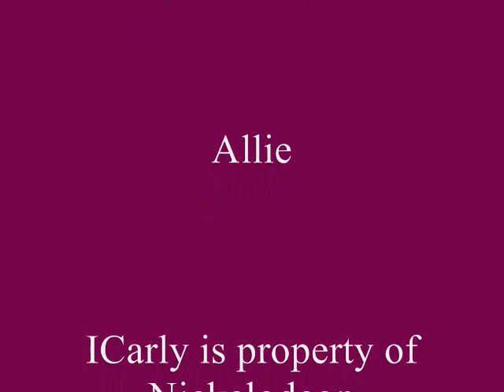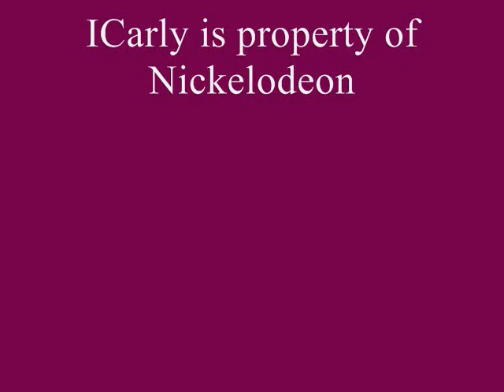ICarly 5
another video about the great show ICarly.